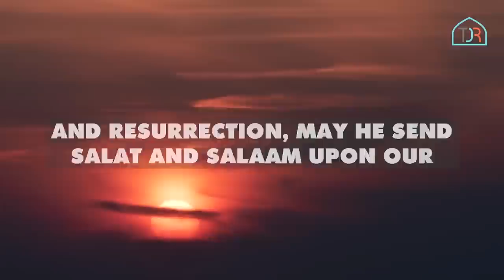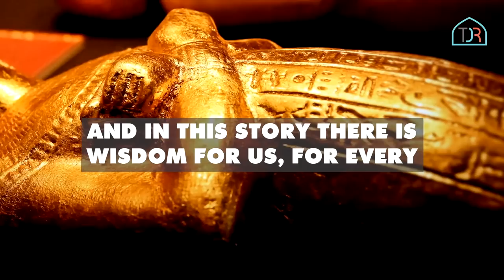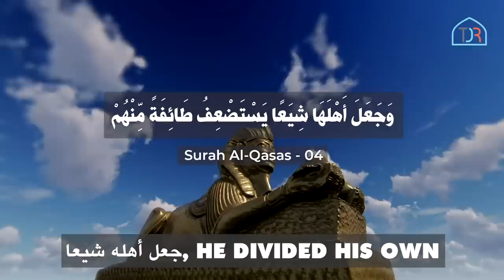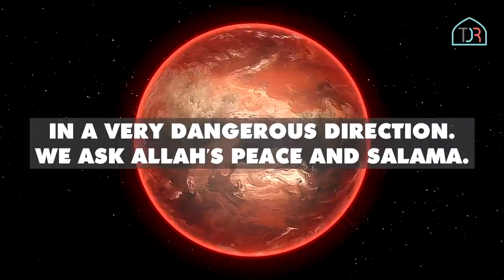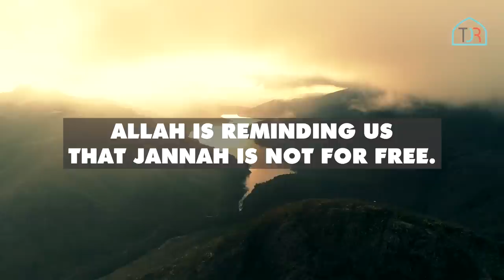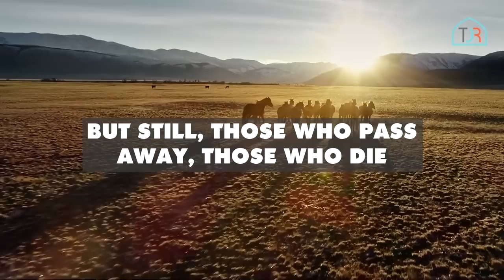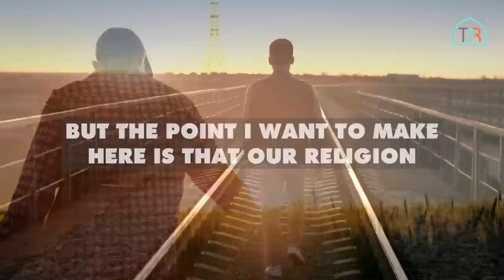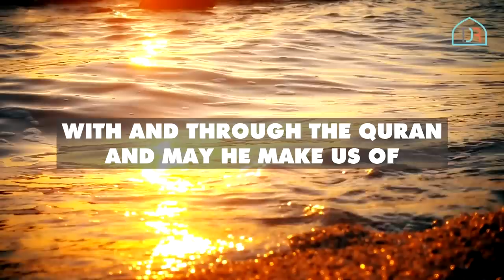WAKE UP, O MUSLIMS!